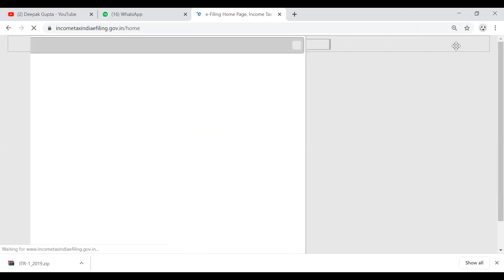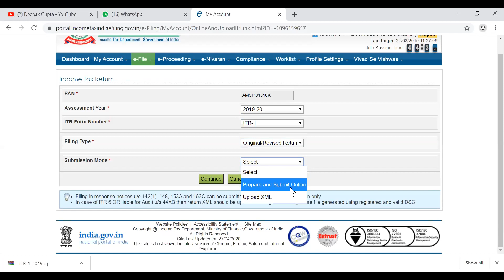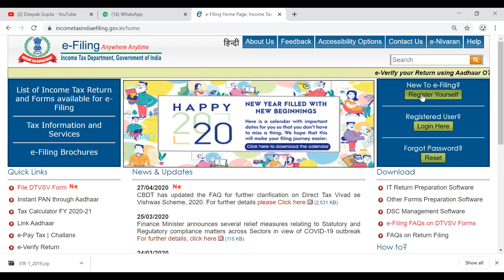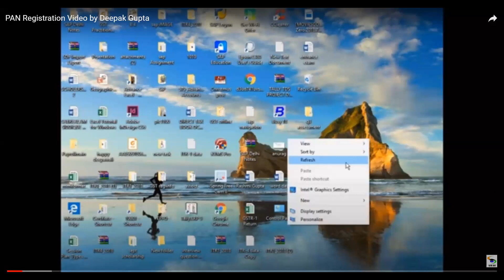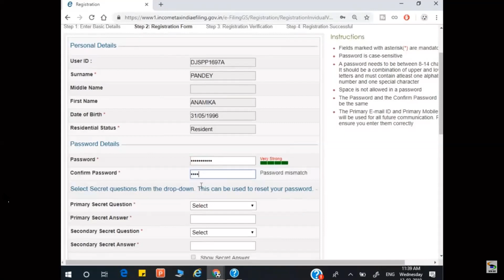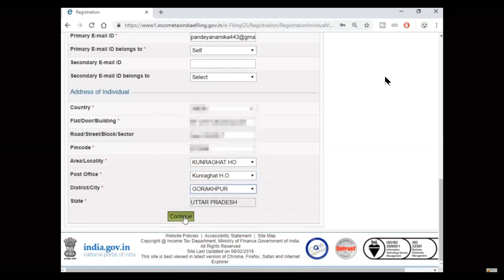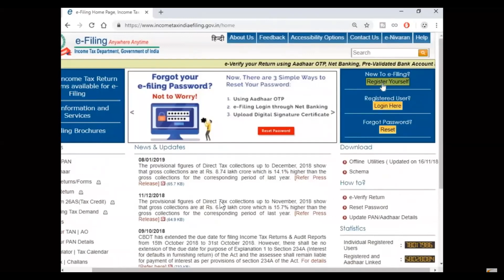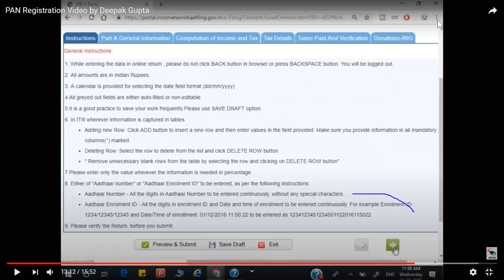Income Tax Return Day-6 by Deepak Gupta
In this video you can learn how to upload xml file to income tax department.